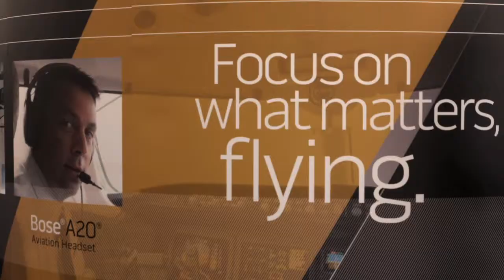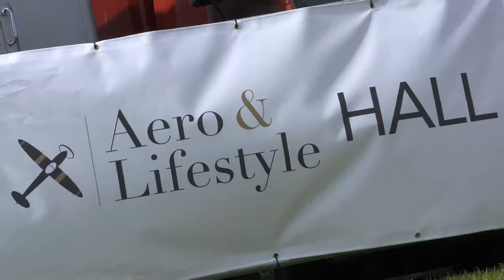AeroExpo UK 2015 by BoMoJo®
AeroExpo UK showcases the best in General Aviation over three days at Sywell Aerodrome.

Get up-close to the latest aircraft & browse related aviation products...

BoMoJo®